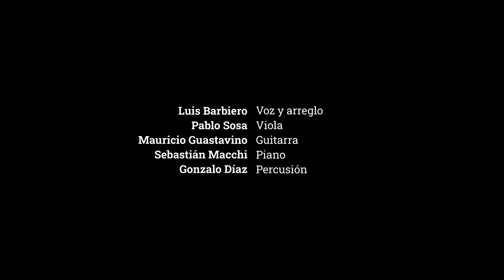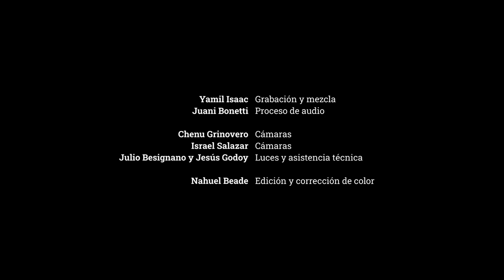TRES CLAVELES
Luis Barbiero - voz y arreglo
Pablo Sosa - viola
Mauricio Guastavino - guitarra
Sebastián Macchi - piano
Gonzalo Díaz - percusión

Yamil Isaac - grabación y mezcla
Juani Bonetti - proceso de audio

Chenu Grinóvero - cámaras
Israel Salazar - cámaras
Julio Besignano y Jesús Godoy - luces y asistencia técnica
Celina Federik - asistente de producción

Nahuel Beade - edición y corrección de color

Registrado en el Teatro 3 de Febrero de Paraná en diciembre de 2021

Realización audiovisual: CORTE CRIOLLO

Producción: SHAGRADA MEDRA

 Luis Barbiero

No sé cuánto me quisiste,
no sé si me has de querer,
del amor que tú me diste
nacieron tres claveles.

Suerte esta de andar queriendo
el querer quererte a ti,
me quieres porque te quiero,
no quiero querer así.

La luna, que está mirando,
sola, se ha puesto a llorar;
el amor se le ha extraviado,
lo busca y no lo puede hallar.

Ya casi se me ha olvidado
que dentro´el pecho hay calor
para abrigar un nidito
o pa´encender un fogón.

Las cenizas que quedaron
cuando el fuego se apagó
no dejan crecer los brotes
porque les tapan el sol.

En la puerta de mi casa
un arbolito planté,
lo regué y se me ha secado,
me quedaron tres claveles.